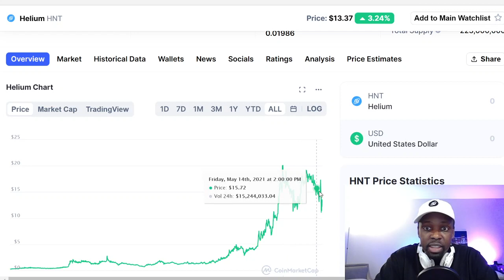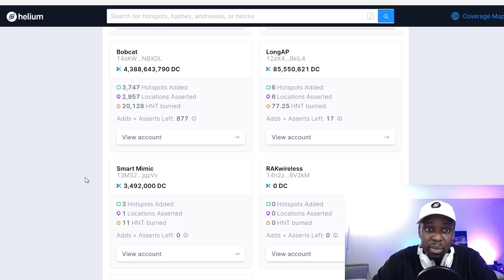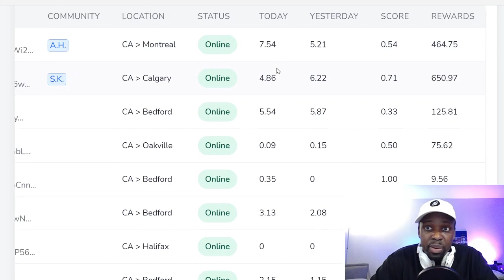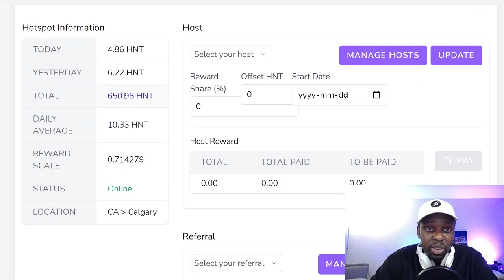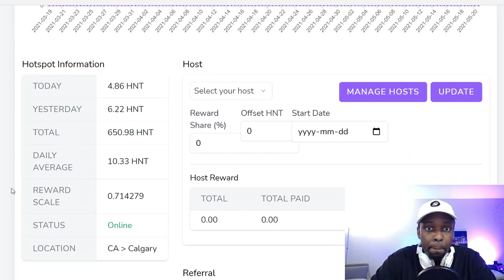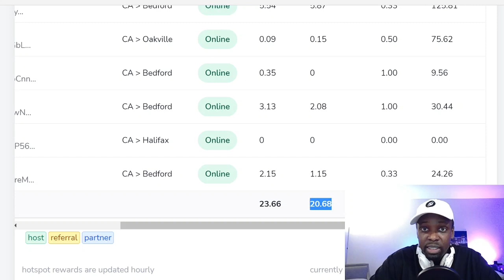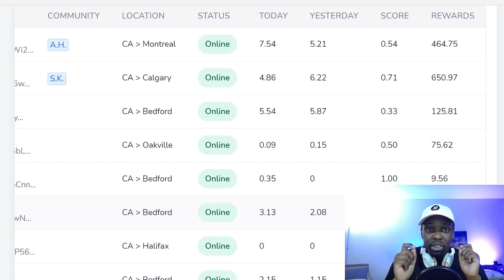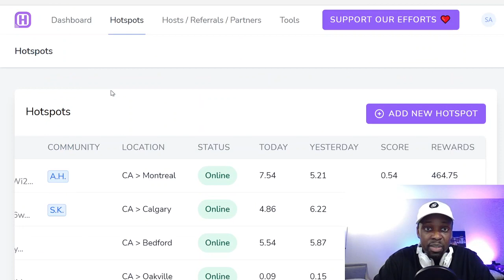I MINED HELIUM FOR 60 DAYS!!!! | HELIUM HOTSPOT RESULTS | GSK WEALTH BUILDERS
Here is a link to the Helium Mining Report

●▬▬▬▬▬▬▬Recommendations▬▬▬▬▬▬▬●

●▬▬▬▬▬▬▬▬ ABOUT US !!!▬▬▬▬▬▬▬▬●